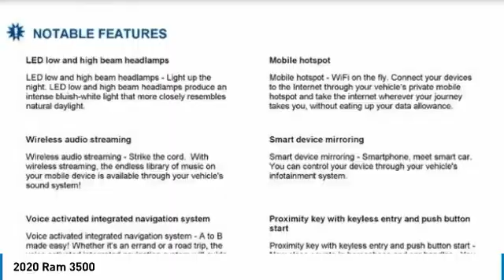2020 Ram 3500 Charlotte NC D205615X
2020 Ram 3500